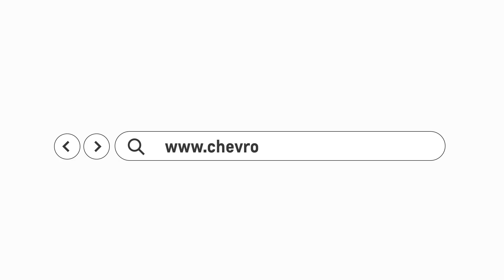Descubre desde casa tu próximo auto en el primer concesionario virtual del país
Descubre desde casa tu próximo auto en el primer concesionario virtual del país: Chevrolet Live Store. 🤩🤩 Personalizado, por video llamada y desde donde quieras.